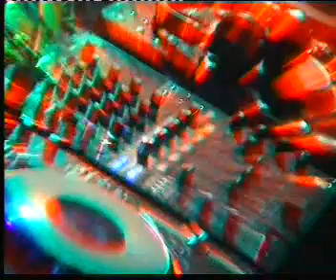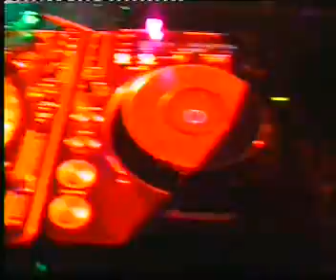CLUB CUE - Gödöllő - Dj Verseny Esti Buli 9 - 2010.avi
Dj Tégla